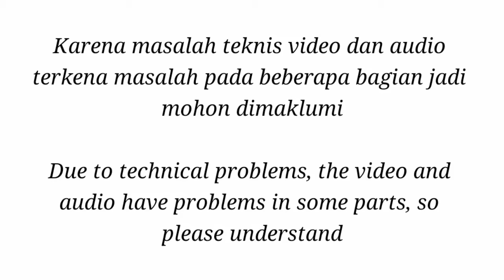Membongkar Misteri Rahasia McDonald's🍟 | McDonald Mystery - Minecraft PE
Name.
McDonald Mystery

Creator.
Piekabee
️📢Pada Map MCPE kali ini kita akan menjelajahi sebuah McDonald's di kota McVille, anehnya McDonald's tersebut tidak mempunyai pengunjung dan baru saja ditutup.

Bisakah kita menyelesaikan misteri yang terjadi di kota ini?
Personal Channel : @AndiAqmarFala
2nd Channel : @andimarvel4554
Timestamp⏱️
00:00 Intro
00:54 Chapter 1: Dark street
07:40 Chapter 2: The passage
12:37 Chapter 3: Creepy forest
15:47 Outro .